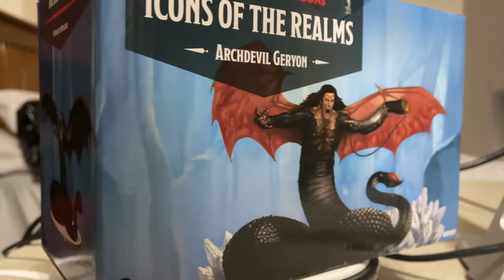Archdevil Geryon Review Wizkids Prepainted Miniatures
Today we finally get to our review of Archdevil Geryon from the Demon Lords and Archdevils line-up by Wizkids. Is this fearsome foe a hot mini or is he as cold as the Stygia?